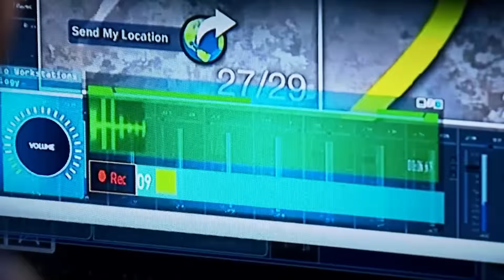Señora Acero 3 | Recap (10/21/2016) | Telemundo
Video oficial de Telemundo Señora Acero 3. Ponte al día con “Señora Acero 3 La Coyote " y disfruta tu novela de lunes a viernes a las 10PM/9C por Telemundo.